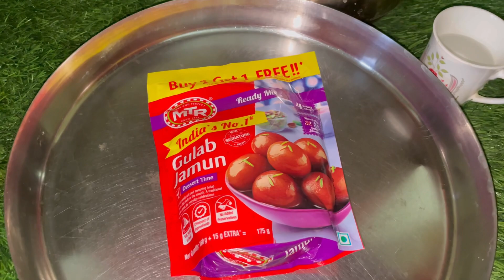Gulab-jamun banaye sirf aadhe cup pani se |. Gulab Jamun recipe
Hello doston , gulab jamun khana toh sabko pasand h lekin use banana thoda sa mushkil kaam hota h jo har kisi se bante bhi nahi h . Kabhi fat jaate h toh kabhi tight rahe jaate h , or kabhi andar se kache rahe jaate h . Ese m aap sirf ek saman se bana sakte h ghar par hi gulab jamun . Inko banane m bahut jada saman ki zarurat nahi h . Isko hamne pre mix se banaye h . Toh ap video dekhe or comment karke bataye .